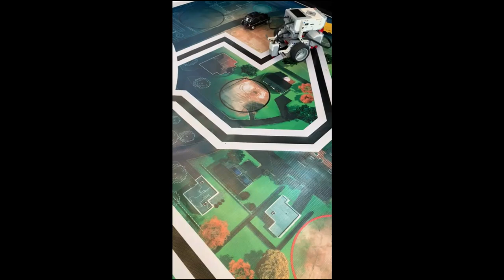Graduation video GIS 2021 Seniors